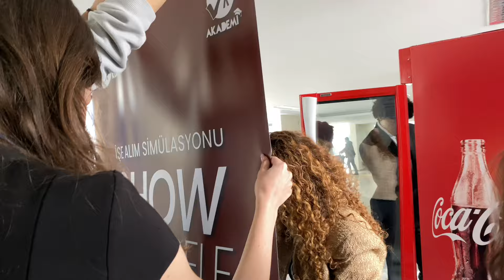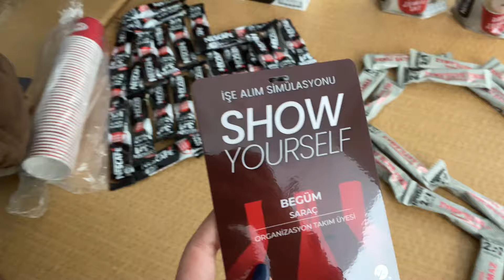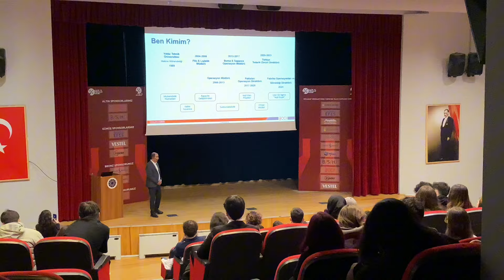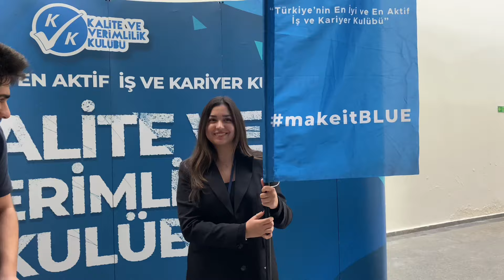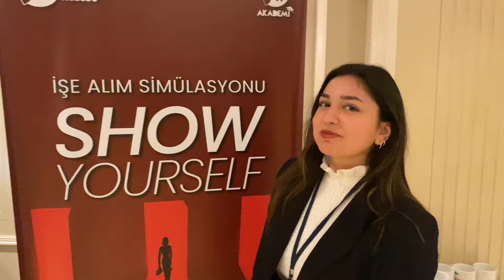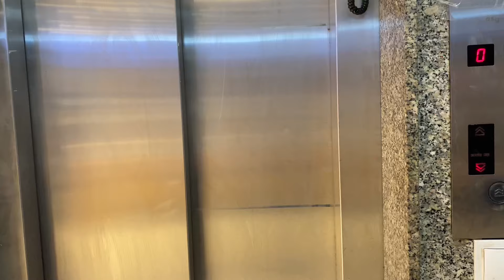Show Yourself, otel, fasil ve muthiss 3 gun | VLOG